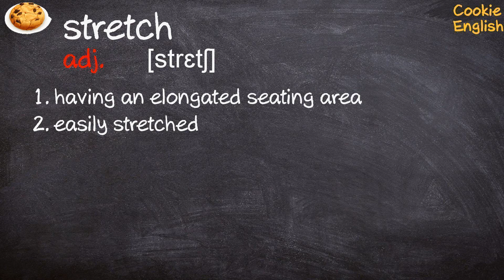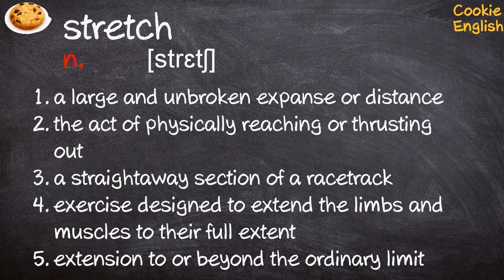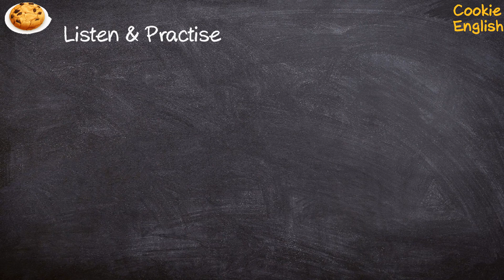Stretch Pronunciation, Paraphrase, Listen & Practice